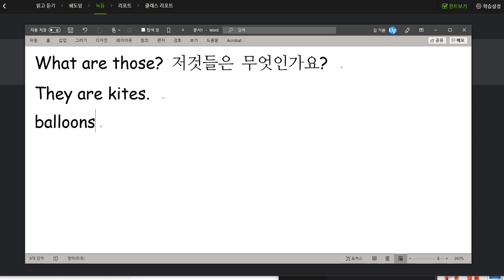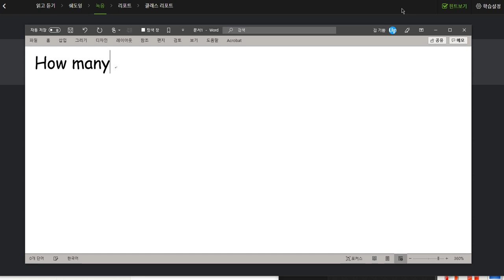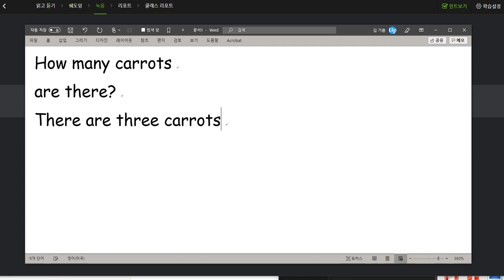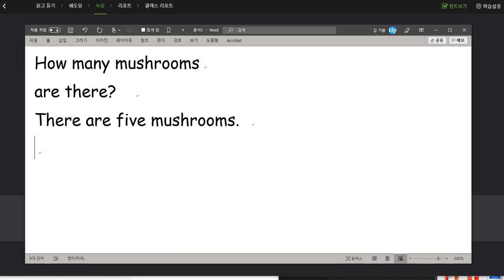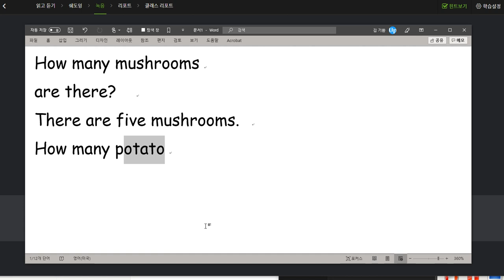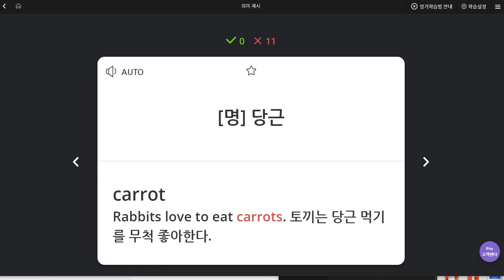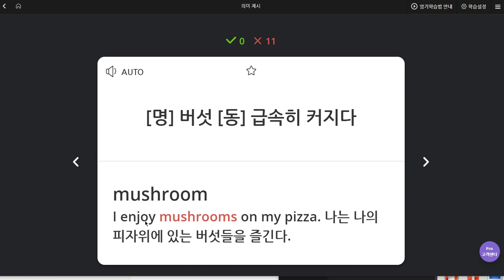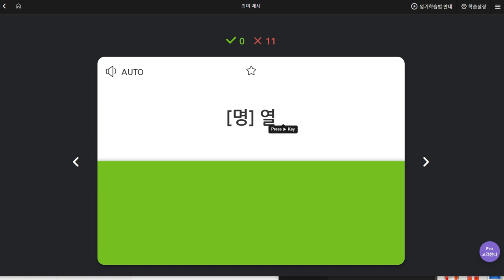김예빈 2019 09 20 일대일